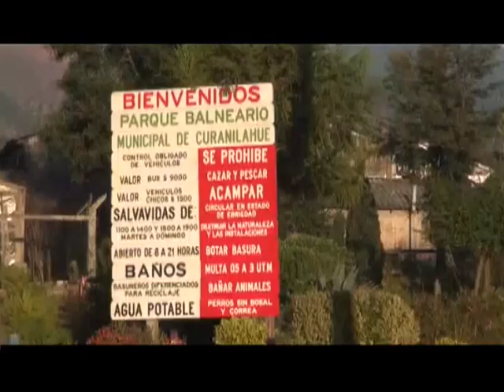CURANILAHUE REGISTRA GRAVES PROBLEMAS DE CONTAMINACION AMBIENTAL